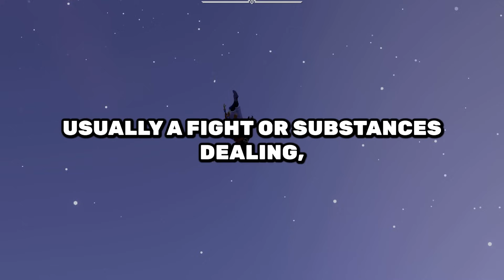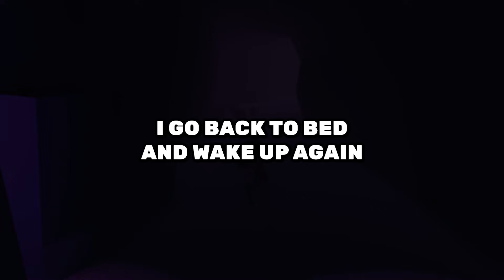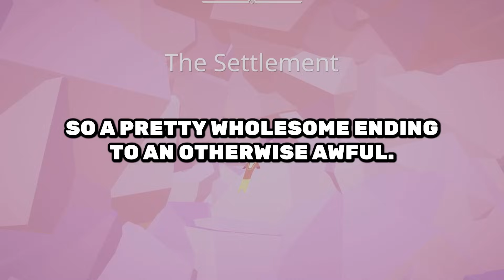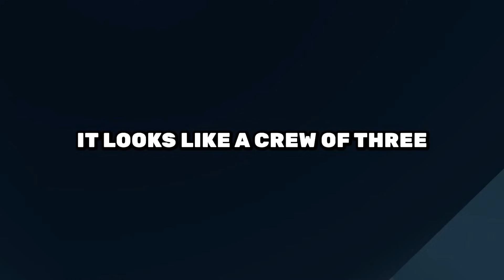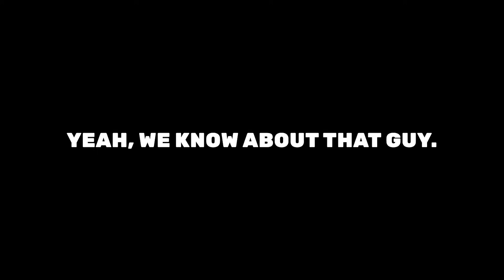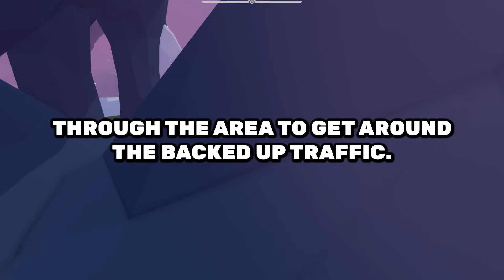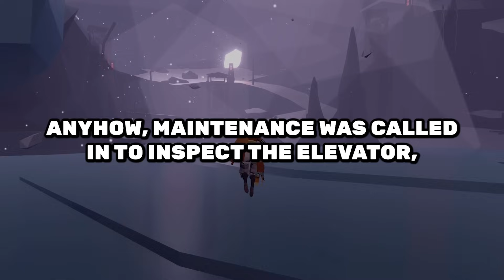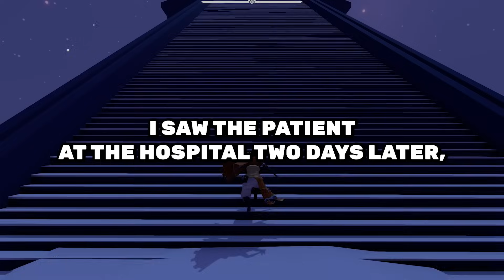People Who Watch Security Cameras, What Creepy Things Have You TRIED To Forget? | Ask Reddit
Write below which story struck you the most?